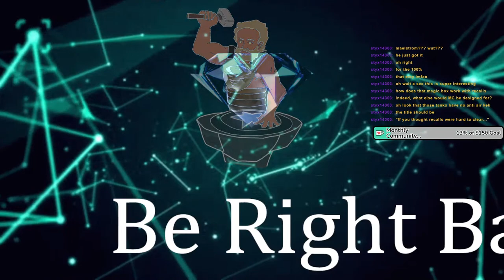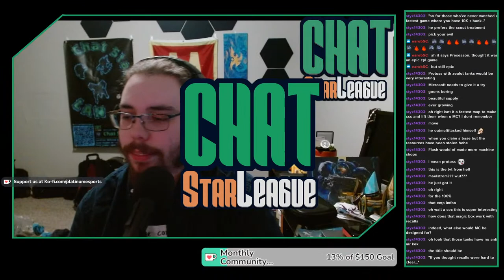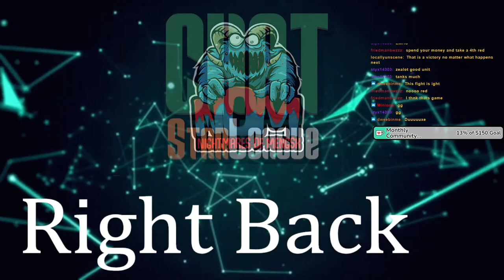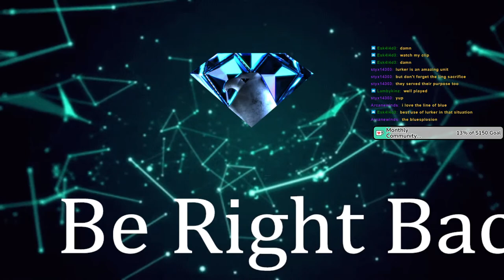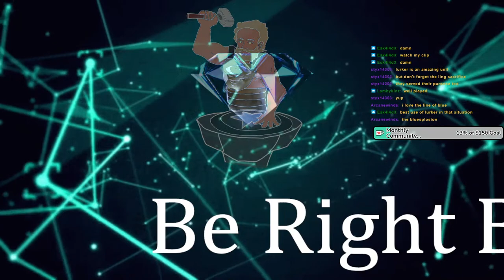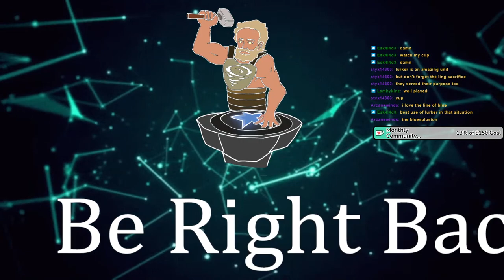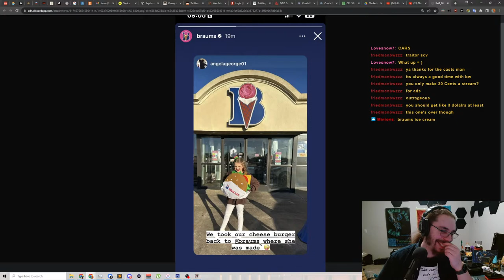We're playing CPL Games!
I hope you all enjoy StarCraft and StarCraft 2 content, as that's what will be posted here 5 days a week!